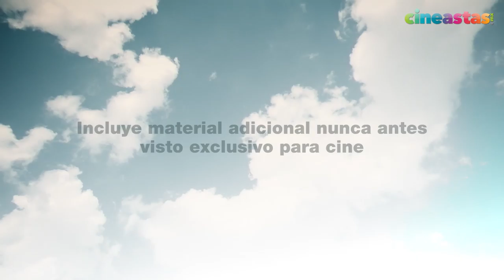IMAGINE tráiler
A 78 años del nacimiento del músico, pieza fundamental de la historia del rock y pilar de The Beatles, Cinemex proyectará una edición remasterizada con material adicional de IMAGINE, estrenado originalmente en 1972.